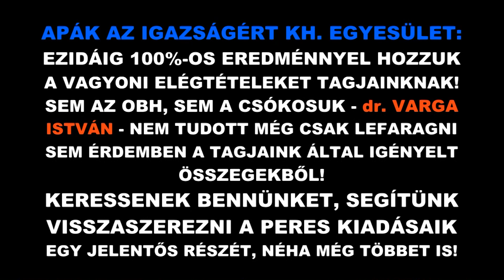APÁK AZ IGAZSÁGÉRT EGYESÜLET: EZIDÁIG 100%-OS EREDMÉNNYEL HOZZUK A VAGYONI ELÉGTÉTELEKET TAGJAINKNAK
A PEREK ELHÚZÓDÁSA KAPCSÁN IGÉNYELHETŐ VAGYONI ELÉGTÉTELEK IRÁNTI KÉRELMEK, AMELYEKET TAGJAINK SZÁMÁRA KÉSZÍTETTÜNK, SZÓ SZERINT 100%-BAN EREDMÉNYESEK IMMÁRON MAJDNEM 20 KÉRELEM UTÁN IS: SEM AZ OBH, SEM A CSÓKOSUK - dr. VARGA ISTVÁN - NEM TUDOTT MÉG CSAK LEFARAGNI SEM ÉRDEMBEN A TAGJAINK ÁLTAL IGÉNYELT ÖSSZEGEKBŐL.

KERESSENEK BENNÜNKET, SEGÍTÜNK VISSZASZEREZNI A PERES KIADÁSAIK EGY JELENTŐS RÉSZÉT, NÉHA MÉG TÖBBET IS!